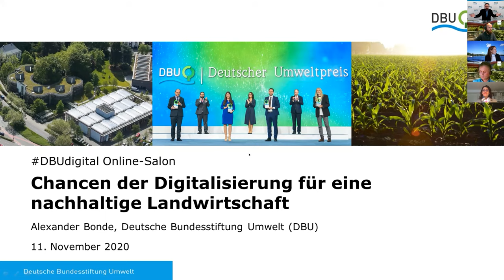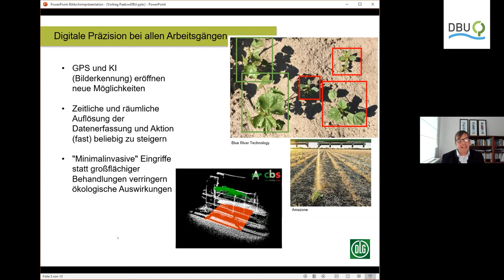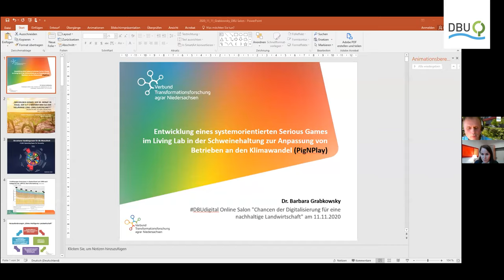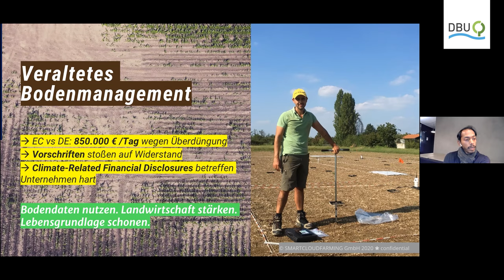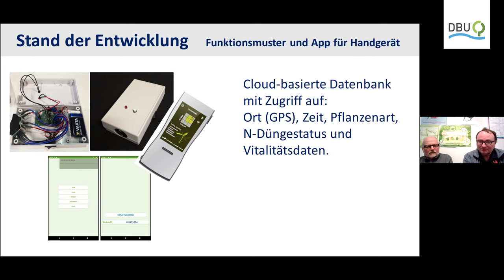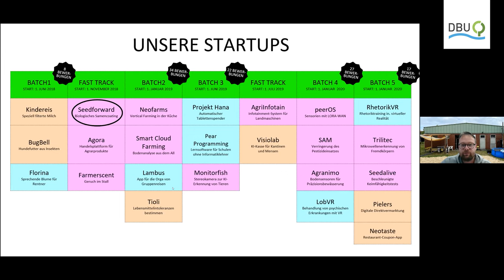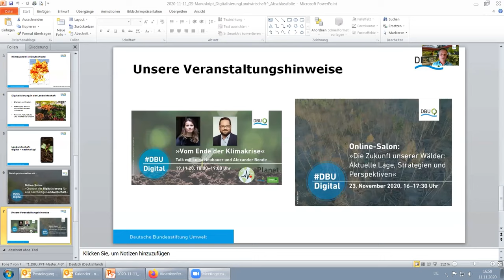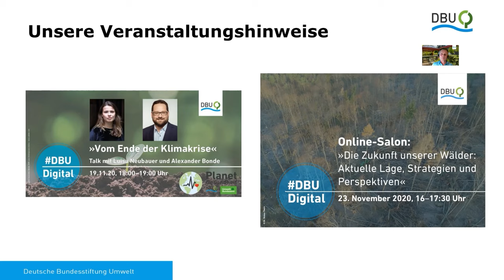Chancen der Digitalisierung für eine nachhaltige Landwirtschaft | DBUDigital Online-Salon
Die Digitalisierung eröffnet enorme Chancen, den drängenden Herausforderungen einer nachhaltigen Landbewirtschaftung technologisch gerecht zu werden. Bereits heute zeigen digitale Technologien vielfältige Möglichkeiten für eine ökologisch wie ökonomisch tragfähige Landwirtschaft: So eröffnen intelligente Systeme die Möglichkeit die Wirtschaftsweisen an die Komplexität der Natur anzupassen. Produktionsabläufe können effizienter gestaltet werden und so die Umwelt schonen. Der intelligente Einsatz digitaler Sensorik kann den Bedarf von Betriebsmitteln wie Dünger, Pflanzenschutz und Saatgut optimieren. Die Digitalisierung kann dabei helfen, Ökosysteme besser zu verstehen, die Biodiversität zu erhalten und die Ansprüche von Tier- und Umweltschutz mit einer rentablen Produktionsweise zu vereinen. Doch um diese Ziele zu erreichen, müssen auch die „menschlichen Akteure“ Nachhaltigkeit als primäres Produktionsziel berücksichtigen.

Die Veranstaltung „Chancen der Digitalisierung für eine nachhaltige Landwirtschaft" widmet sich dem Potenzial sowie den Herausforderungen, die mit einer digitalen Transformation für die Branche entstehen. Dabei werden Beispiele erfolgreicher Umsetzungen aus dem Bereich Pflanzenbau und Tierhaltung sowie aus dem Arten- und Naturschutz vorgestellt. Außerdem präsentieren Green Start-ups ihre innovativen Ideen und berichten über ihre Erfahrungen aus der Praxis.  Experten aus Politik, Forschung und der Praxis sprechen über aktuelle  Fragen der Digitalisierung und der umweltgerechten Landwirtschaft: Welche konkreten Ansätze zum Ressourcen- und Umweltschutz sowie zum Tierwohl bietet die Digitalisierung? Wie können lT-gestützte Prozesse eine nachhaltige Landwirtschaft fördern und ermöglichen?